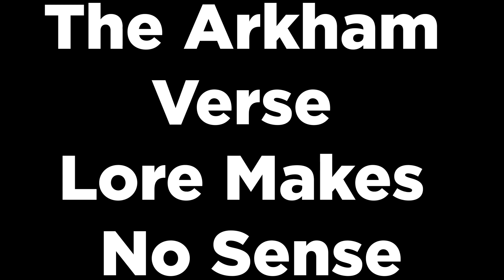Suicide Squad Broke My Heart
Its been a bit since my last video but man this one was a hard game to get through. I have never seen a company do such a complete 180 for the games that they used to make to now making games like these.